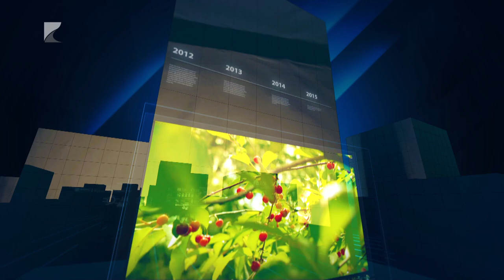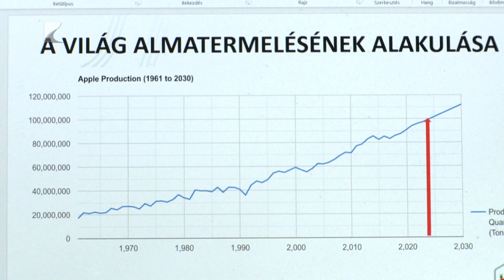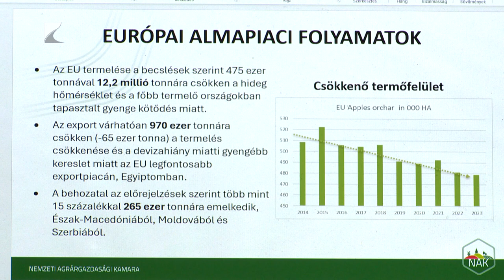35 PERC - 2024. augusztus 7. szerda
Témáink:

1. Hová tart a gazdaság? – Elmaradt a növekedés a várttól.
2. Több zöldfelület kell – Rosszabb a hőérzet a városi környezetben.
3. Korai az alma is – Már közel a betakarítás a gyümölcsösökben.